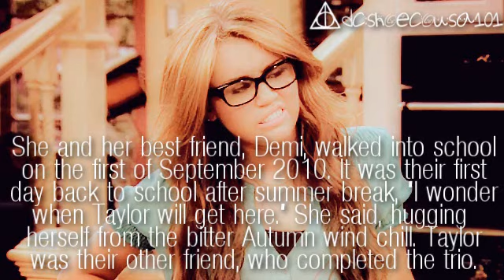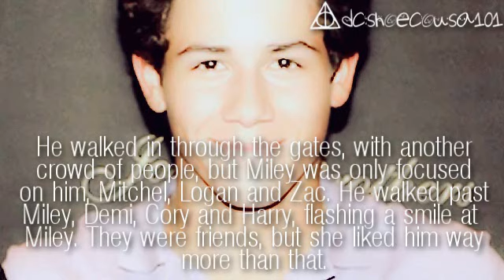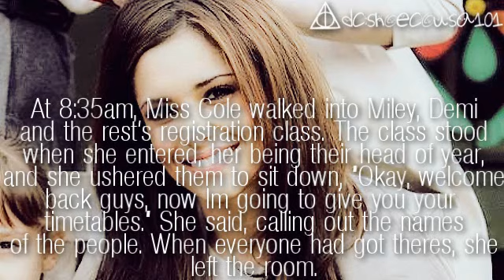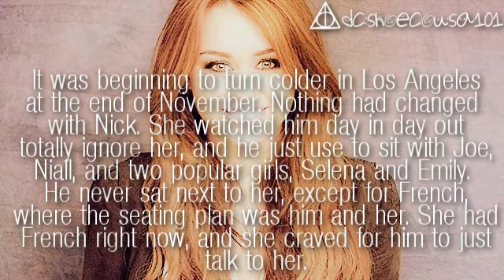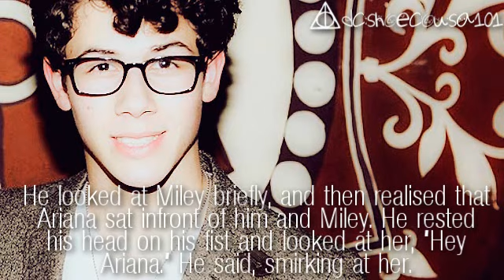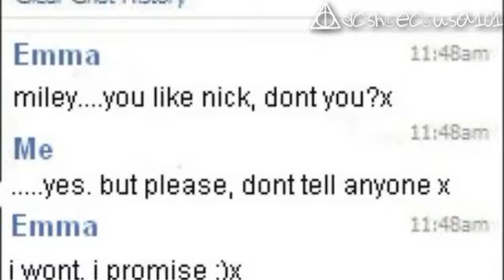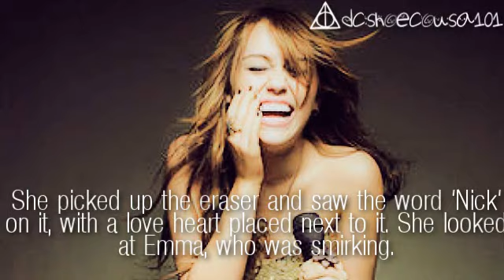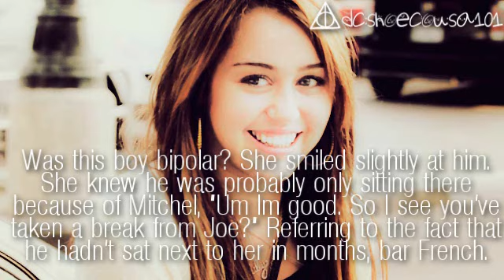A Niley One-Shot//This Is Not A Love Story.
OMFG. I TOTALLY FORGOT ABOUT THIS! But its up now! :L
Okay, so this one shot is based off my life completely. Everything that happens in it has truly happened to me. So if you know me personally, you should know who these characters are based off.
Just thought I'd get that out there. xD
-Katie xo.